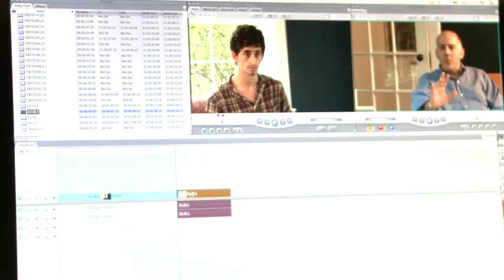International Film Institute / Sarah Lawrence College Summer 2010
International Film Institute / Sarah Lawrence College Summer filmmaking program. Behind the scenes video.